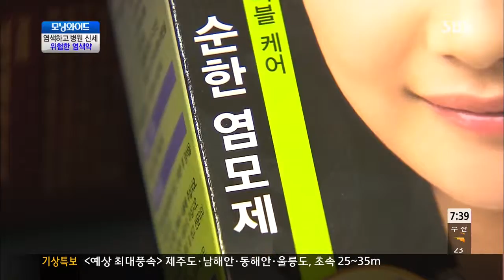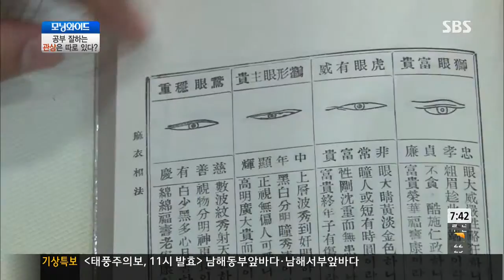모닝와이드 131008 #5(1)